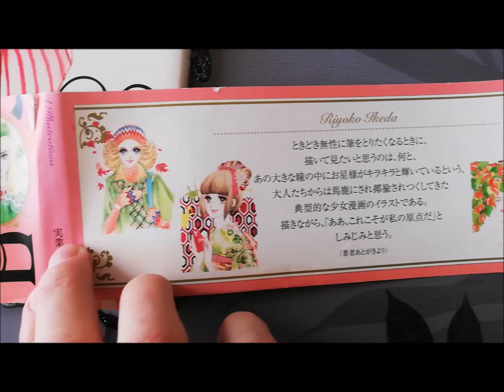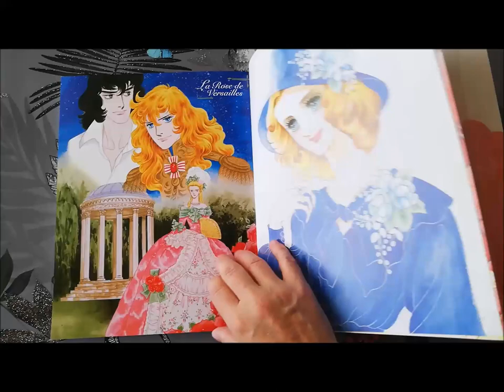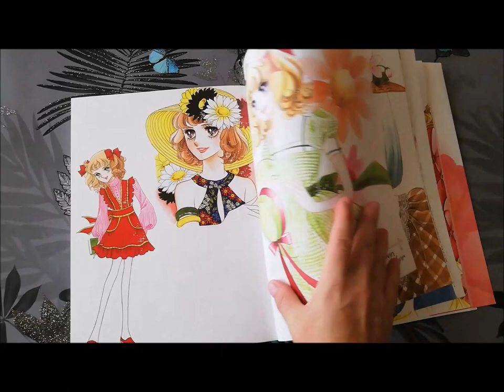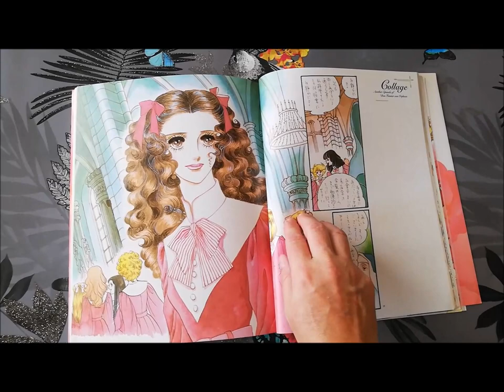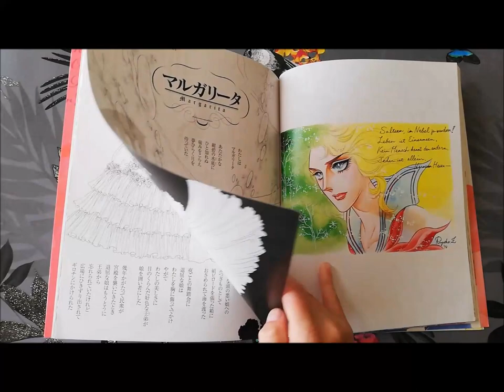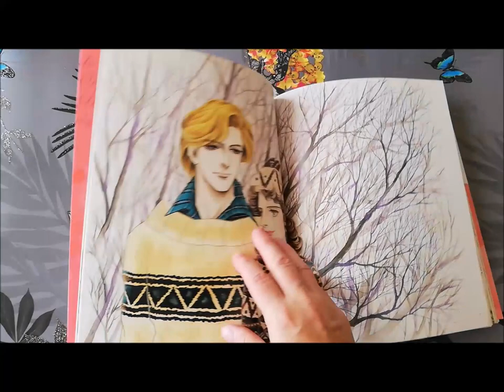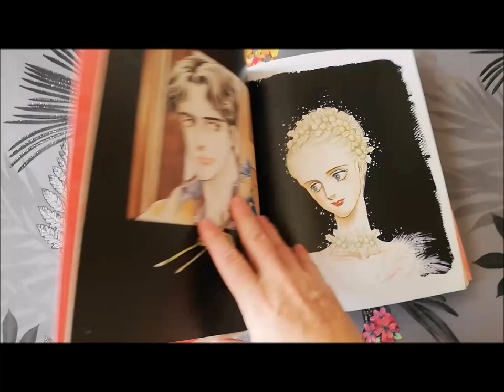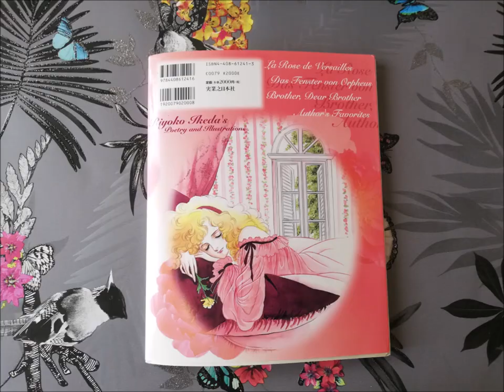Riyoko Ikeda - Fantasia - Illustration and Poetry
Musics :  Kamijo Instrumental versions